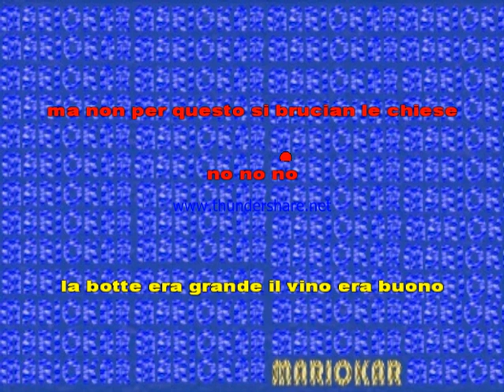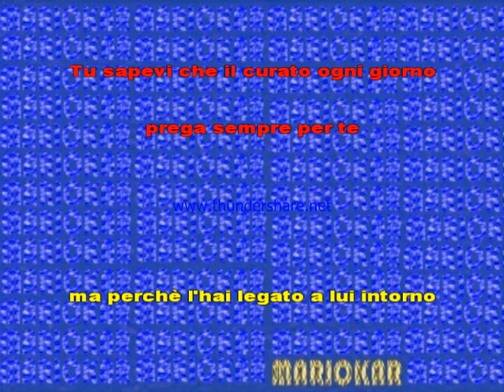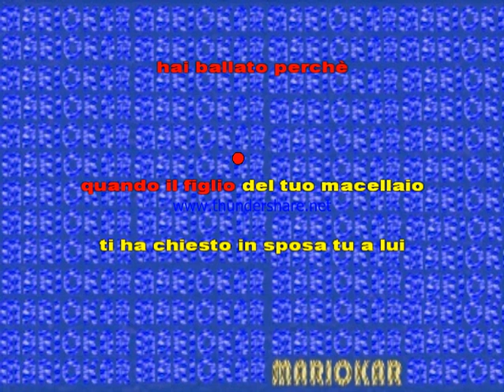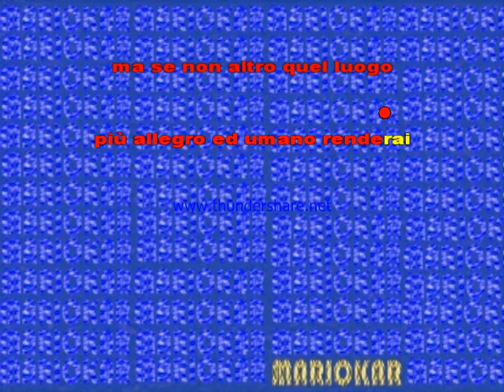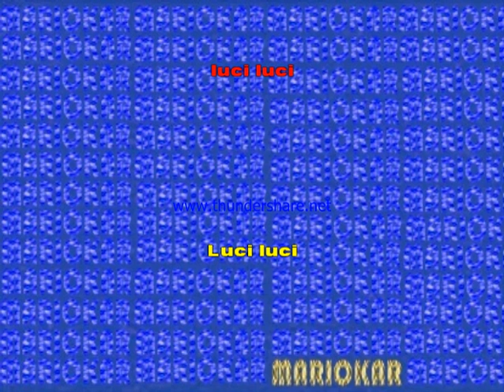Lucio Battisti Luci Ah karaoke